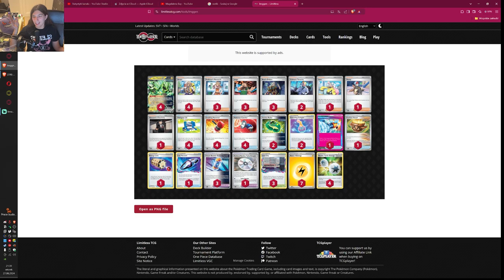Mamy path to the peak w domu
dziś deack który nie spodziewanie wygrał wordsy

00:00 deack profile
03:01 regidrago
13:19 charizard